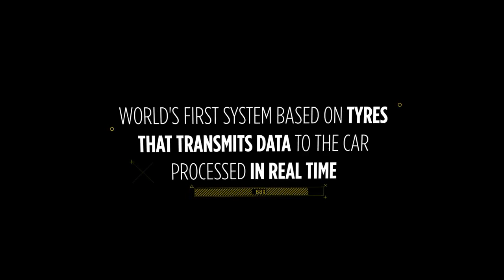Bosch e Pirelli juntas por pneus inteligentes: segurança, conforto e dinâmica de condução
@Pirelli e Bosch assinaram um acordo de desenvolvimento conjunto com o objetivo de criar em parceria novas soluções baseadas em software e funções de condução, graças a sensores integrados nos pneus, também conhecidos como in-tyre sensors.

Para os condutores, isto significa maior segurança, conforto e sustentabilidade, bem como uma melhor dinâmica de condução. A Bosch e a Pirelli compartilham a visão de trabalhar a longo prazo e têm a intenção de explorar juntas uma lógica aprimorada de computação de sinais de pneus como entrada potencial para controladores dinâmicos aprimorados de veículos.

O Pirelli Cyber Tire é o primeiro sistema do mundo baseado em pneus com sensores integrados, que coletam dados e os transmitem ao veículo para serem processados em tempo real.

A Bosch já desenvolveu um aplicativo ESP especificamente adaptado aos pneus Pirelli, em um projeto conjunto inicial com a fabricante de hipercarros Pagani Automobili. A tecnologia "Pirelli Cyber Tyre" no Pagani Utopia Roadster transmite informações importantes sobre os pneus para a unidade de controle do ESP.

Isso permite o uso ideal das propriedades individuais e do desempenho dos pneus, proporcionando maior segurança e condições de direção personalizadas.

Como fornecedora global de tecnologia e serviços, a Bosch contribui com sua expertise em nível de sistema hardware e software, para a cooperação de desenvolvimento. A Bosch também é líder em tecnologia de sensores MEMS (Micro-Electro-Mechanical Systems) e desenvolve e fabrica sensores de pressão dos pneus usando o padrão "Bluetooth Low Energy" (BLE).

Ao fundir essa expertise com as tecnologias de dispositivos in-tyre da Pirelli – hardware e software, algoritmos e modelagem de pneus – será possível coletar, processar e transmitir dados de pneus em tempo real, para fornecer parâmetros para o sistema de controle eletrônico do veículo, usando BLE com consumo de energia muito baixo.

A Pirelli e a Bosch agora pretendem explorar a tecnologia MEMS da Bosch para aplicações em pneus.